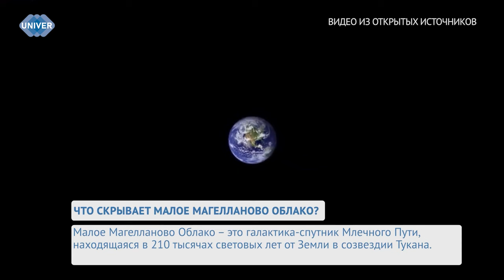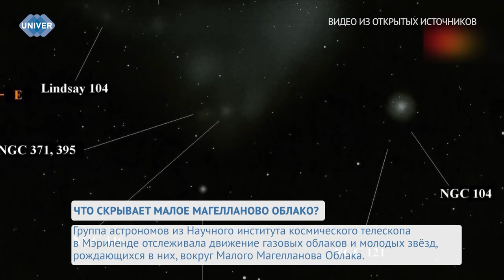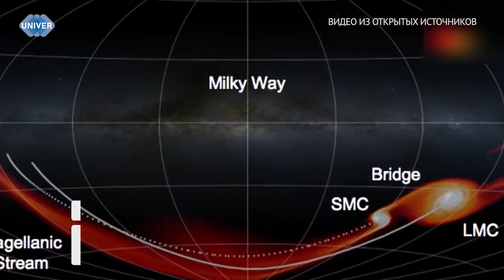ЧТО СКРЫВАЕТ МАЛОЕ МАГЕЛЛАНОВО ОБЛАКО?